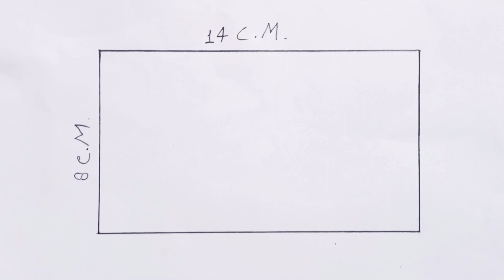Alekhan Drawing Class 10/ How To Draw Lotus/ कमल का फूल बनाने का तरीका/ Lotus Flower Drawing 2023